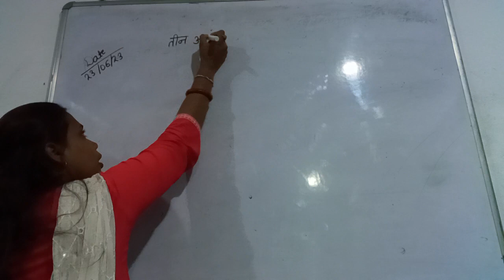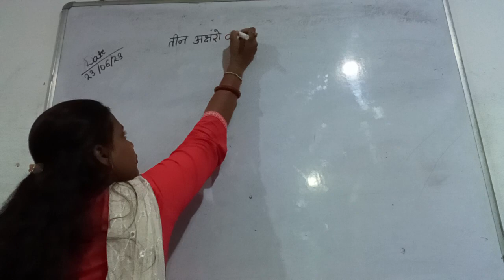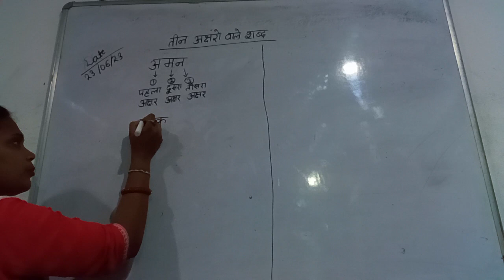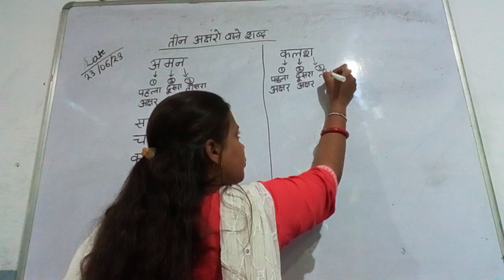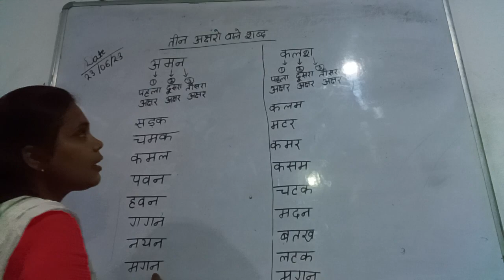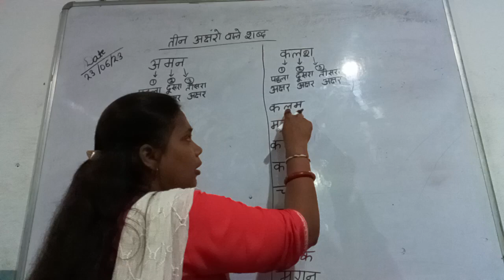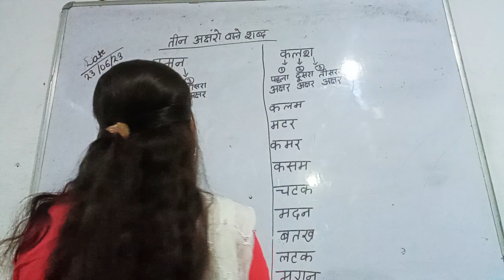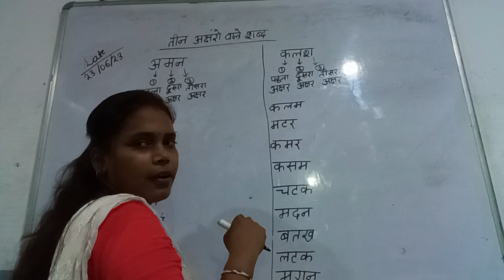Class - Starter || Sub - Hindi || DRONA LIVE CLASSES || 23/06/2023